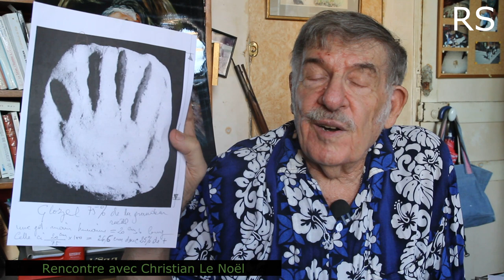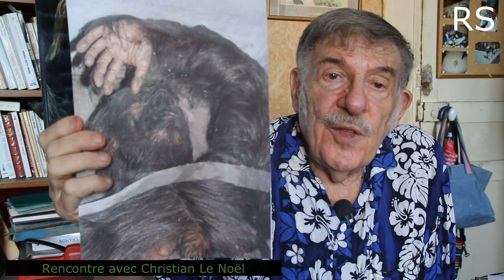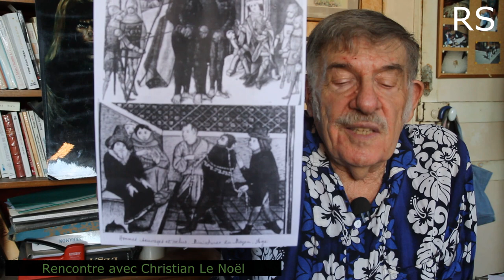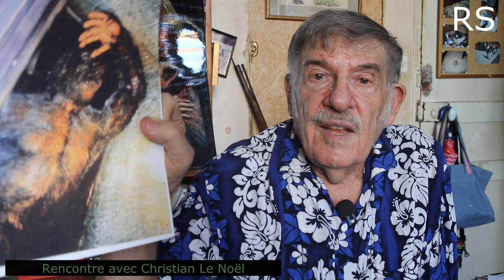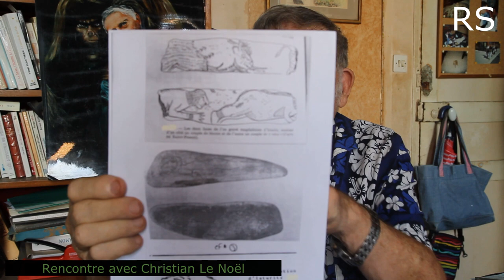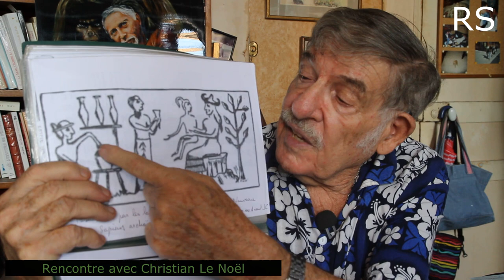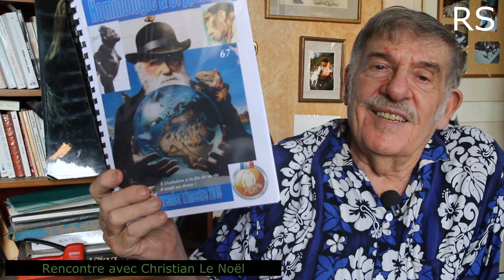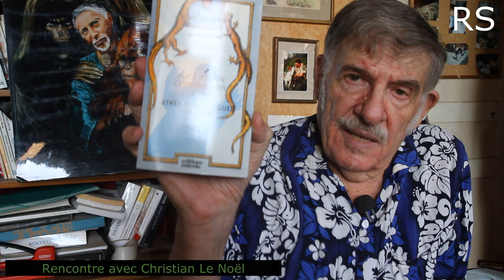RENCONTRE AVEC CHRISTIAN LE NOËL: CHERCHEUR EN CRYPTOZOOLOGIE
Rencontre avec Christian Le Noël, Guide de chasse professionnel en Afrique. Membre de l'Association française de recherches cryptozoologiques.